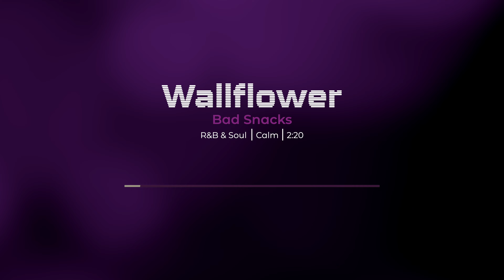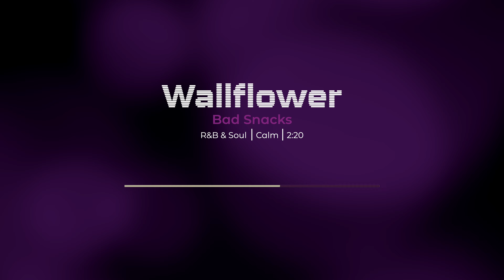Wallflower | R&B Instrumental | Background Music No Copyright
Wallflower by Bad Snacks
R&B and Soul